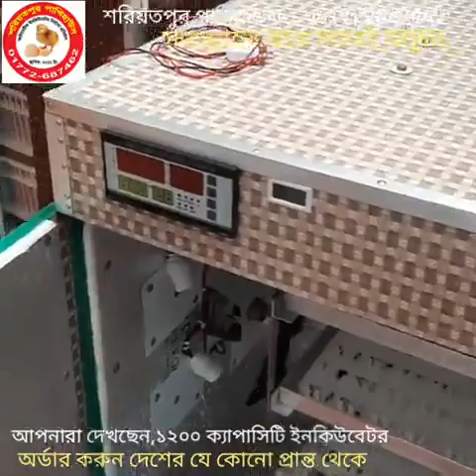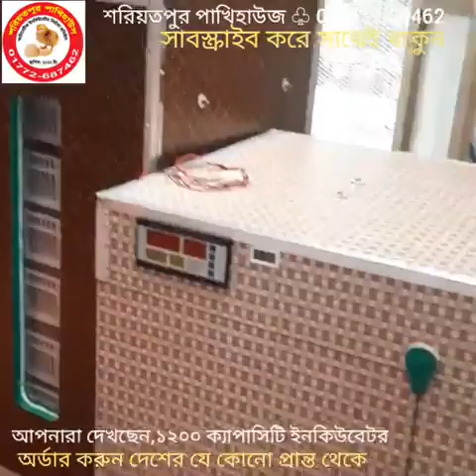শীত অফার, ১২০০ ক্যাপাসিটি, অটোমেটিক ডিম ফোটানোর মেশিন, Automatic Egg Incubator Bangladesh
২০০ ডিমের (১০০+১০০) মূল্য:- ১১৫০০
৩০০ ডিমের (২০০+১০০) মূল্য:- ১৫৫০০
৪০০ ডিমের (৩০০+১০০) মূল্য:- ১৯৫০০
৫০০ ডিমের (৪০০+১০০) মূল্য:- ২৫৫০০
৬০০ ডিমের (৫০০+১০০) মূল্য:- ২৯৫০০
১০০০ ডিমের ( ৮০০+২০০) মূল্য:- ৪২৫০০
৩০০০ ডিমের ( ১৫০০+১৫০০) মূল্য:- ১১০০০০

৮০ ডিমের মেশিন ৩৯০০
১১০ ডিমের মেশিন ৪৯০০
২১০ ডিমের মেশিন ৬৯০০